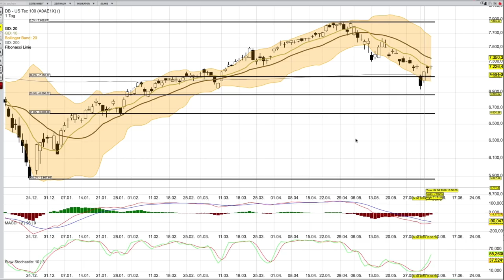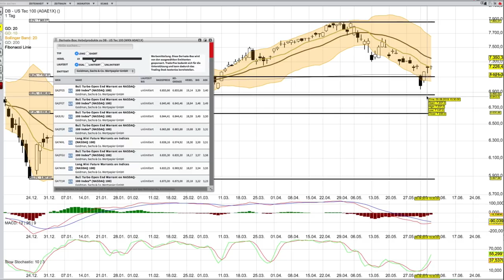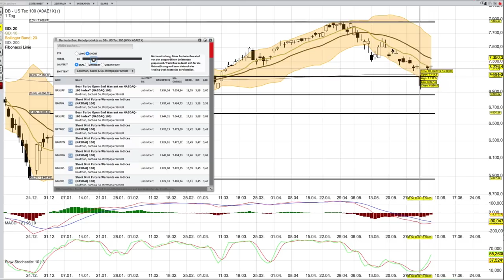NASDAQ Analyse per 6 Juni